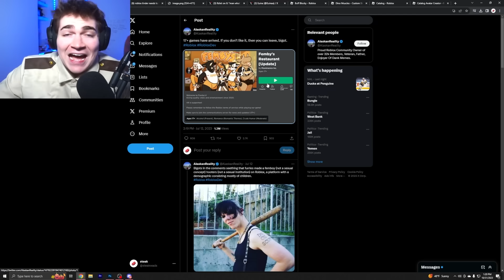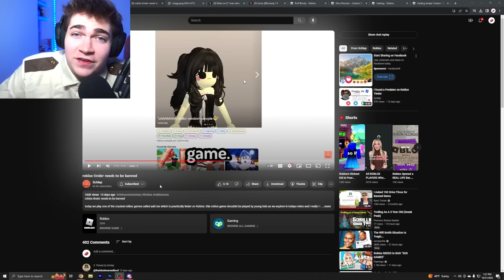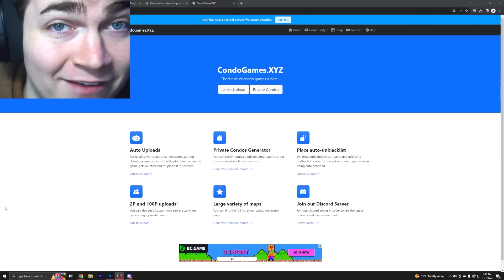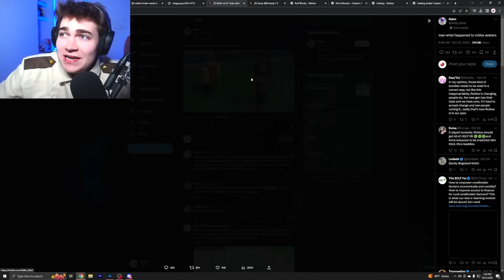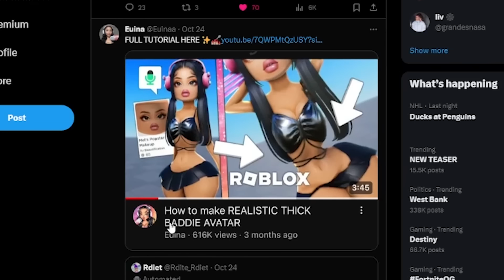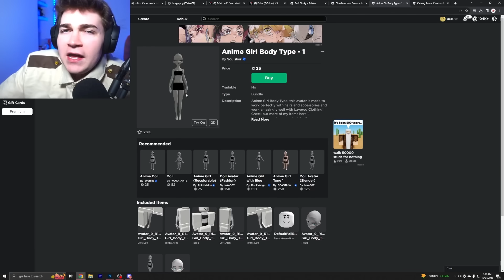what did roblox just do...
today we are discussing the really bad and inappropriate roblox avatars that people have been uploading to roblox. its honestly just gross. roblox might be doomed with the new UGC avatars.